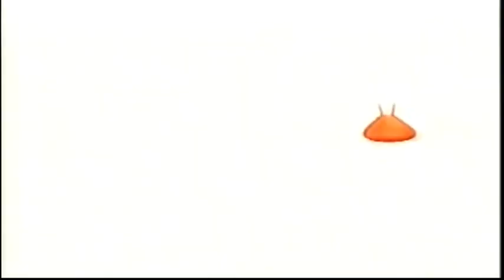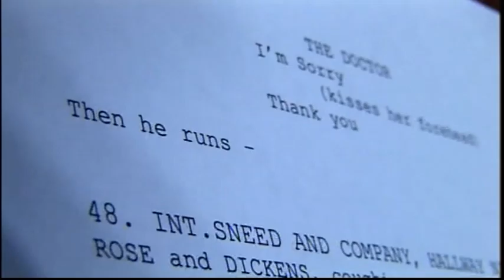Charlie Brooker's Screenwipe TV Writers Special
First broadcast on BBC Four, Tuesday 2nd December 2008
With Russell T Davies, Paul Abbott, Jesse Armstrong, Sam Bain, Graham Linehan and Tony Jordan.